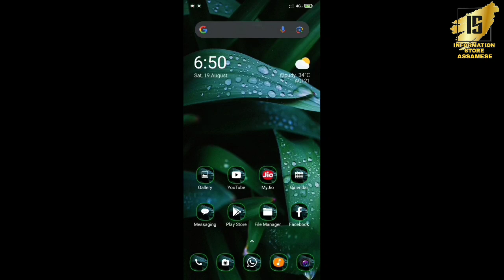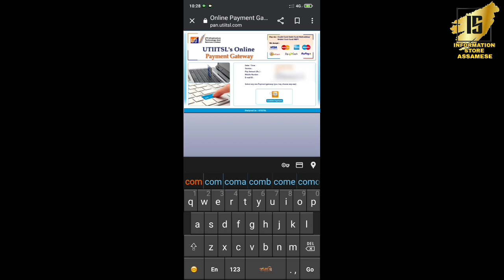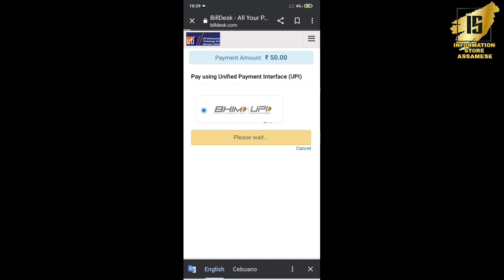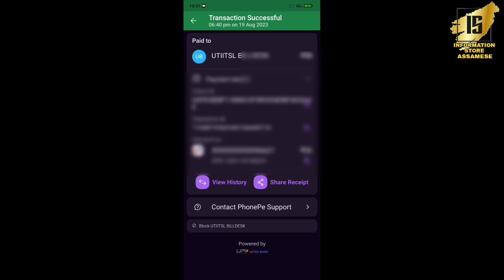How to Reprint Pan Card || বেয়া হ'লে [হেৰালে] Pan Card কেনেদৰে পুনৰ apply কৰিব || Full process